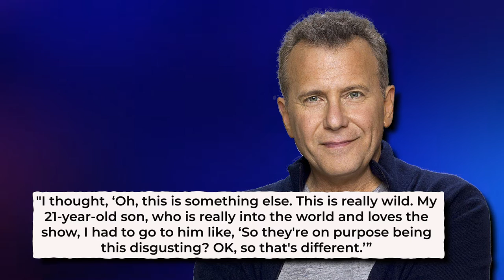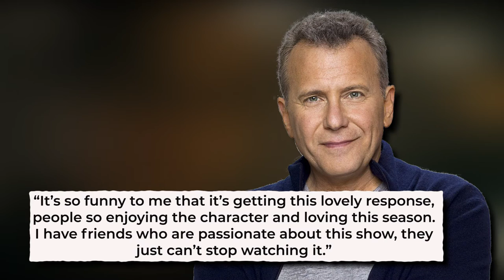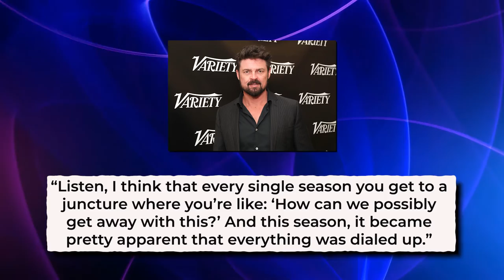Paul Reiser REVEALED That He Loved His Role In The Boys Season 3..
Welcome back to Drama Central, today we are going to be talking about Paul Reiser will make his debut as comic book character the Legend on The Boys season 3.  Make sure you stick around because you don't want to miss this video!